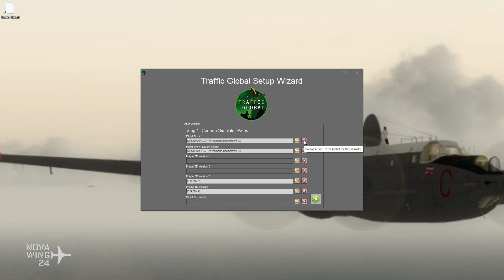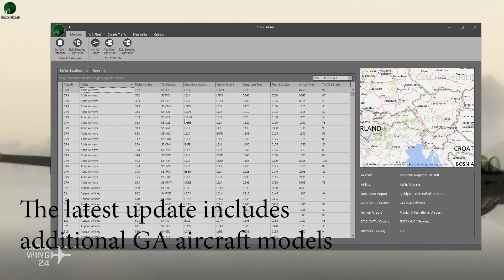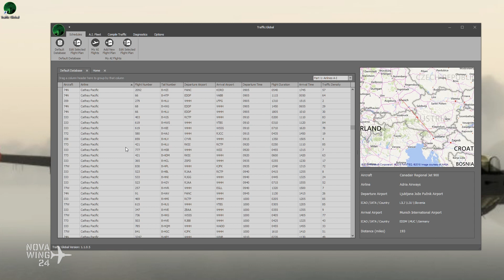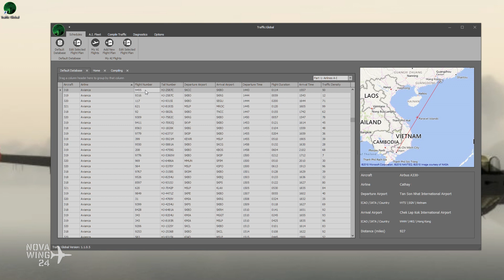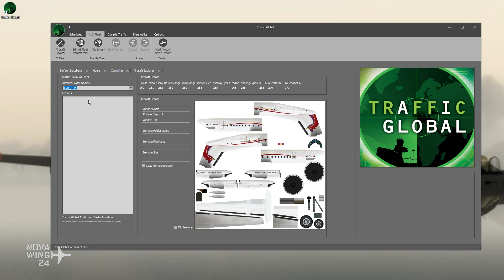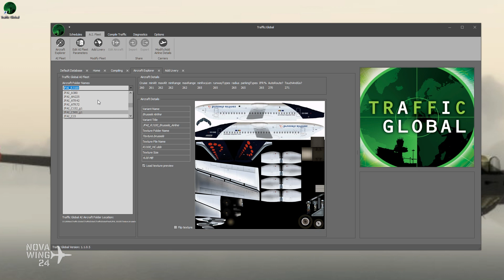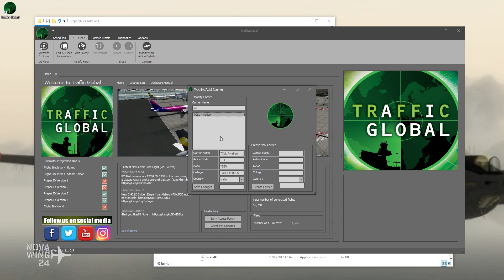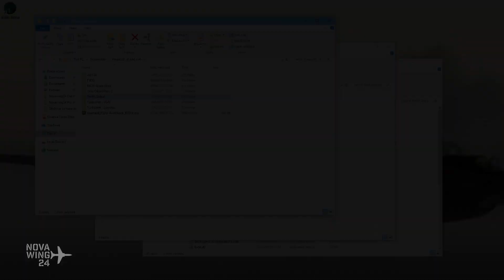FSX / P3D Early Access First Impressions Review - Just Flight Traffic Global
Novawing24 explores the Early Access build of Just Flights latest AI Traffic venture for the ESP platforms in Traffic Global.

Released into Early Access a few months aago, the projetc has already shown huge promise and continues to develop.

In this First Impressions Review Novawing24 goes over the basics of setting up and installing it into your system, as well as delving deeper into some of the tools available and the hints at what may lie ahead.

He also discusses some information and clues about what lies ahead in the devleopment plan - including some great news for FSW pilots!

Grab your copy today and help shape the product now

Review copy courtesy of Just Flight.